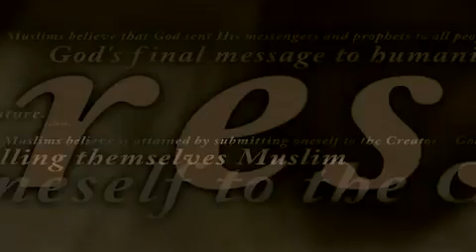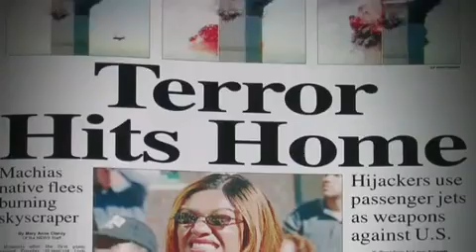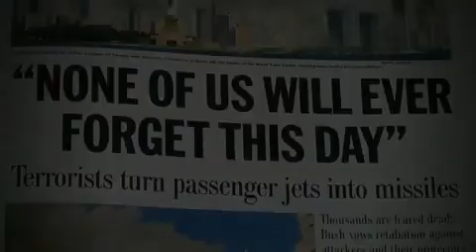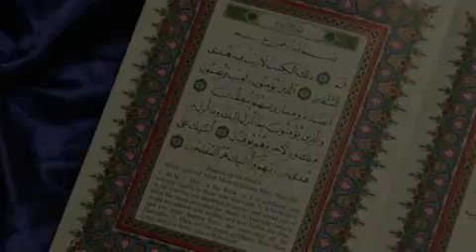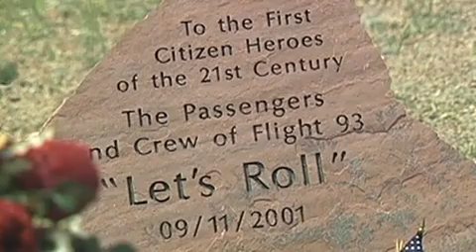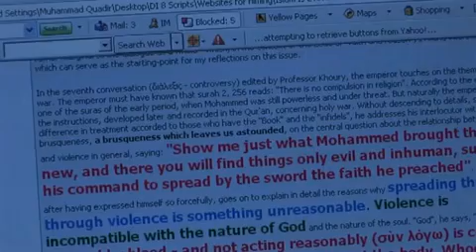Islam: A Faith Hijacked 1/2 (Last Miracle)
Islam: A Faith Hijacked